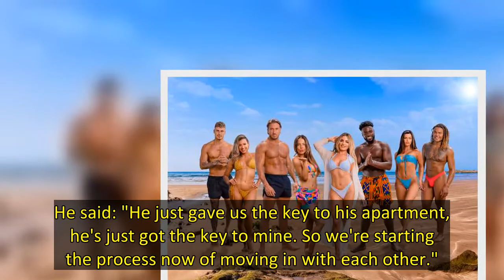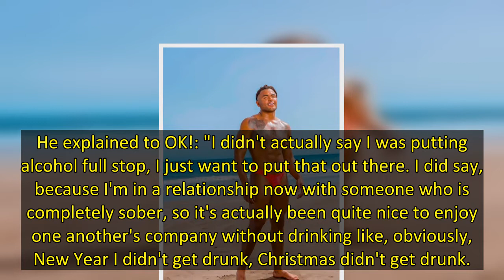EXCLUSIVE: Former Geordie Shore star Nathan Henry has said he and his boyfriend Declan Doyle are hav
Nathan Henry has revealed his plans to move in with his boyfriend Declan Doyle as their romance goes from strength to strength.
Former Geordie Shore star Nathan, 31, met his hunky boyfriend Nathan on MTV's Ex On The Beach and their romance has continued to blossom ever since.
The couple are going from strength to strength, with Nathan revealing to OK! they both have keys to one another's homes.
He said: "He just gave us the key to his apartment, he's just got the key to mine. So we're star